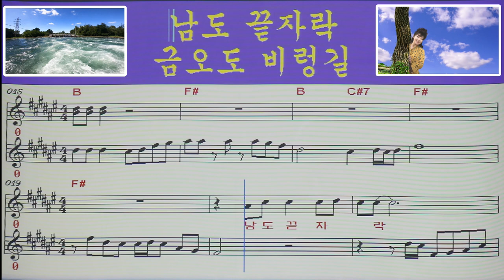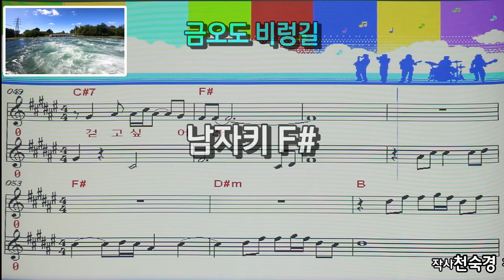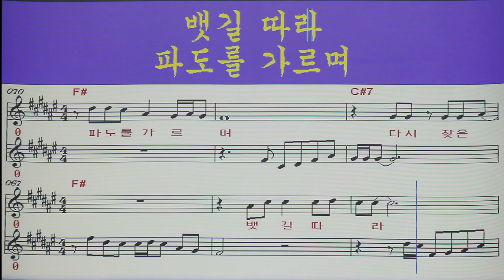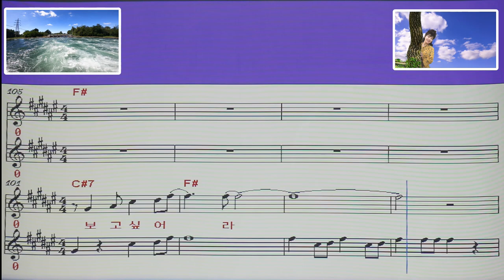금오도 비렁길/엘프 악보 남자키 F# (원곡 천숙경).